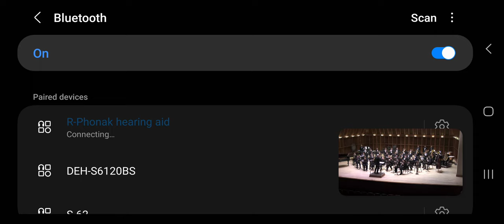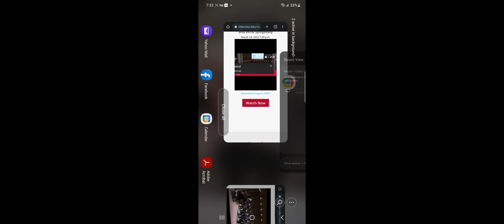Ball State Wind Ensemble. (Ethan snare, set, timpani, snare. )